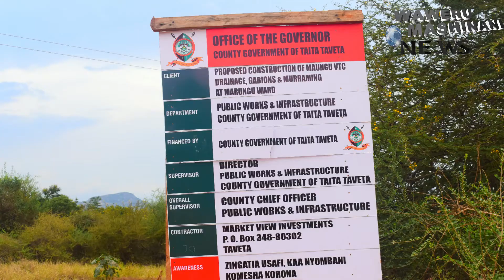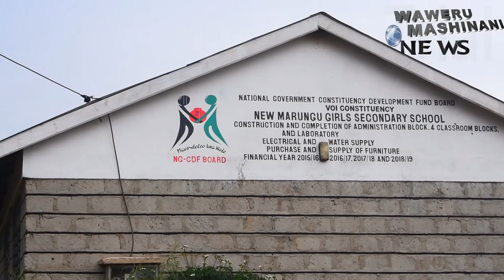MHESHIMIWA WAWERU ABORESHA BARABARA ZA MASHINANI KATA YA MARUNGU